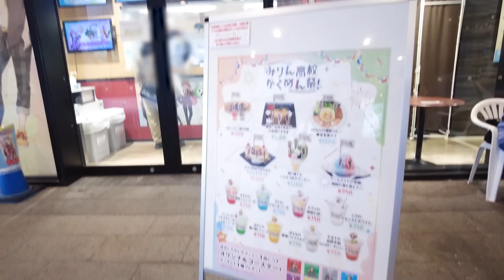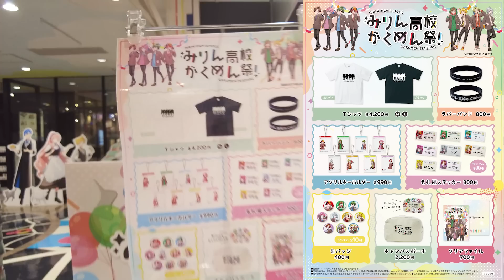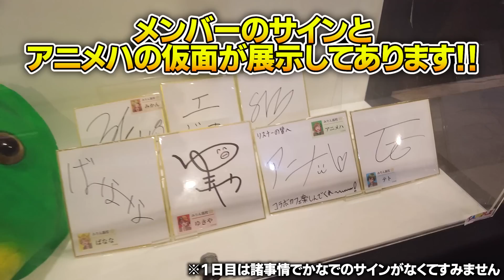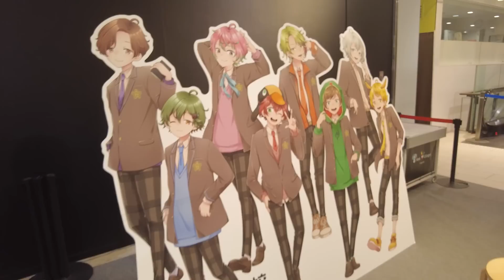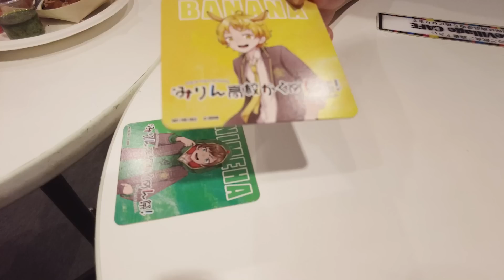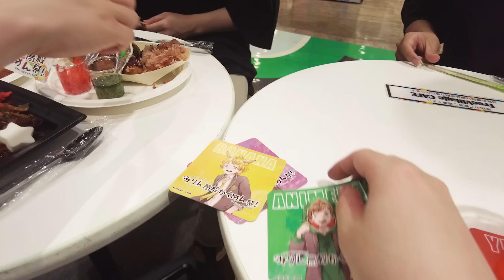がくめんコラボカフェに行ったらアンチがいた？【がくめん実写】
シズの妹ちゃんありがとう🐧✨

✨絶賛みりん高校がくめん祭開催中✨
ゆきや、テト、シズ、かなでで撮影行ってきたよ！
めちゃくちゃ楽しかった～みんな来てね～☕
たくさんのご来場お待ちしております！！

■期間
7/18(火)~7/31(月)
■住所
東京ソラマチ・ウエストヤード 4階4番地
「テレビ局公式ショップ　～ツリービレッジ～」
（東京都墨田区押上1-1-2）